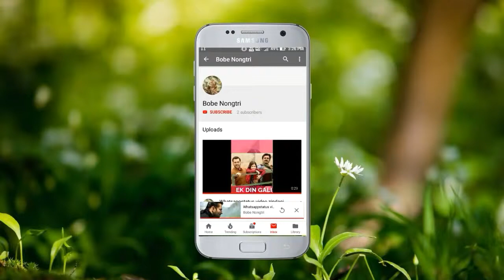Tumse mili to yun laga Khud se huyi hoon main ru-ba-ru Whatsapp Status Video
30 second Whatsappstatus video

Tumse mili to yun laga
Khud se huyi hoon main ru-ba-ru
Mere pyar ki har daastan
Tujhpe khatam, tujhse shuru